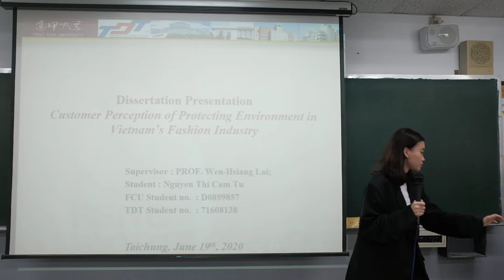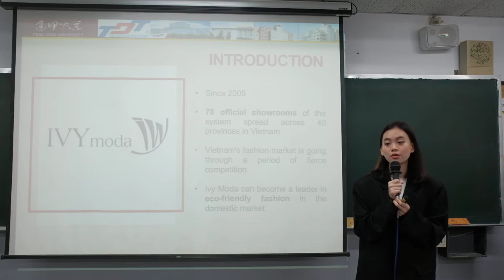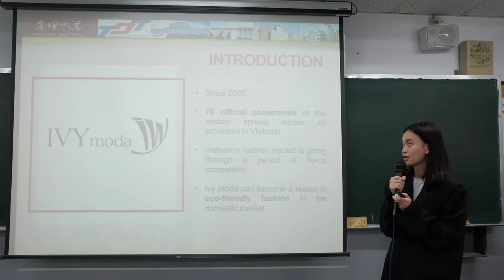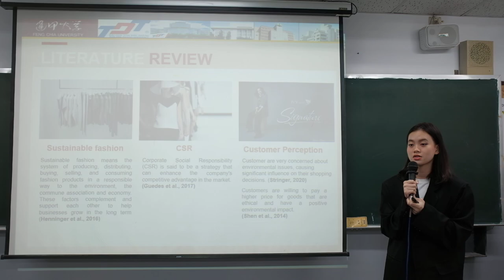[24] ALICE - Nguyen Thi Cam Tu | BBA Thesis Presentation | FCU Taiwan 2020